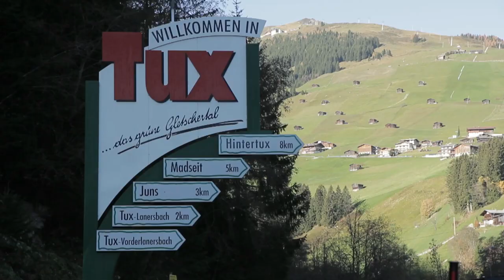iF3 World Snowblade Championship 2014 - Sean Pettit (video)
Winter X-Games 2014 are upon us and it seems the organizing committee has forgotten the people's favorite discipline in the competition mix: Snowblade slopestyle. Legendary ski personality Luke Van Valin takes us through the second edition of the World Snowblade Championship. This year's competition is fierce as freeski fireballs Brandon Kelly and Reed Speedman challenge the defending champ Sean Pettit! After all the blood, sweat and tears of the world's most serious competition ever, who will emerge as number 1?

The International Freeski Film Festival (iF3) is a Film Festival dedicated to freeski movies and its culture.

The iF3 is held annually and starts in Montreal, Canada and then goes on tour to France (Annecy), Austria (Innsbruck) and other great ski destinations around the world. The Festival presents world premieres from every major ski movies companies as well as up and coming amateur producers. iF3 is considered the "Cannes film festival" of the ski world..

Credits:
Produced by LP Productions & The Distillery
Directed/Edited by LP Sansfaçon
Hosted by Luke Van Valin
Motion Graphics by Pierre-Olivier Nantel @ PeOh Motion & LP Productions
Camera Operators : LP Sansfacon, Sean Balmer, Joseph Schiller, Luke Van Valin, Phil Benjamin, Reed Speedman